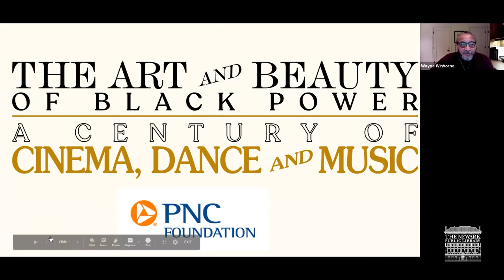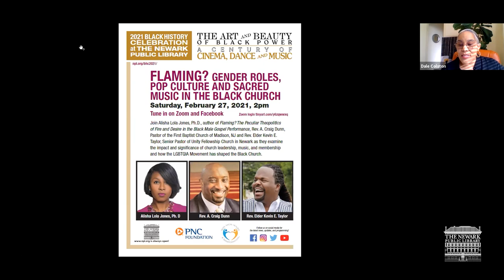2021 Black History Celebration: Black Dance, History and Rebellion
Join Savion Glover and Wayne Winborne, Executive Director of the Institute of Jazz Studies, Rutgers University, in a conversation about Glover’s family’s history in Newark and a lifelong career of innovatively merging Black history and culture with a form of tap dancing that has shaken the world. Newark born Savion Glover stunned audiences with his choreography of the 1995 Bring in ‘da Noise, Bring in ‘da Funk is a musical revue telling the story, through tap, of black history from slavery to the present. Glover has been teaching tap since he was 14 years old. He created Real Tap Skills, and started HooFeRz Club School for Tap in Newark, New Jersey.